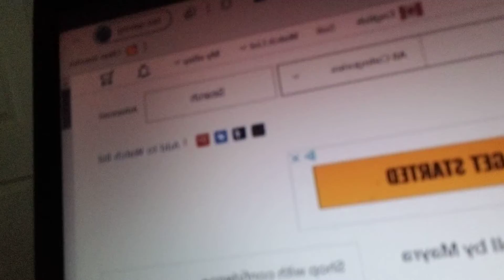vlog7 Mochi collection